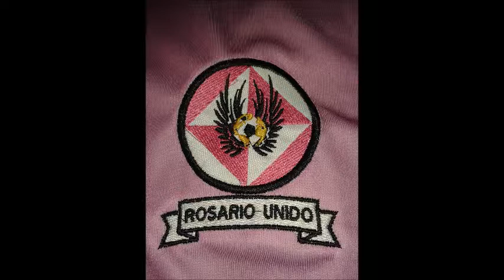Trailer de Rosario Unido - El crecimiento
Este es un avance del próximo video en desarrollo, el cual va a mostrar fragmentos de nuestro crecimiento durante el primer año de nuestra existencia. Imágenes de las primeras jugadoras, las prácticas y crecimiento grupal hasta la actualidad.